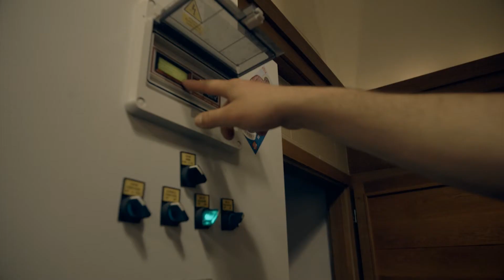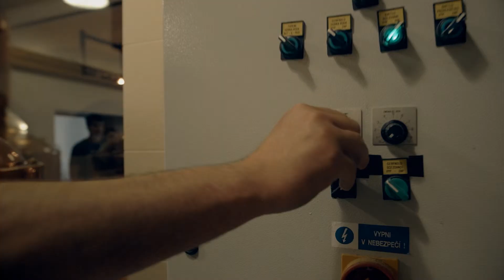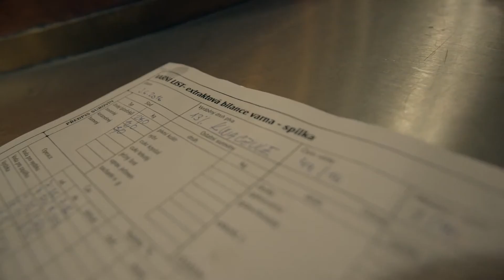Jak se vaří polotmavá 13°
Ve výzkumném minipivovárku jsme si ukázali, jak se ze tří druhů sladu a tří druhů moravského chmele vaří jantarová polotmavá 13°.